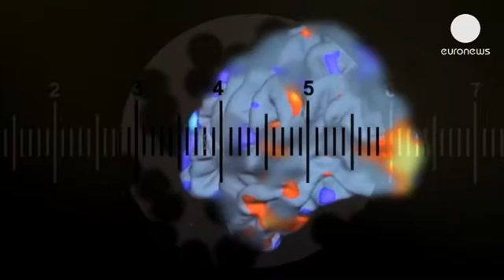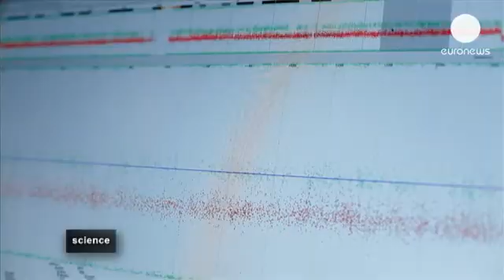Developing a treatment for autism - science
Autism affects around one in 100 children with boys at a higher risk than girls. The number of people diagnosed with Autism Spectrum Disorder has been dramatically increasing since the 1980s. Some of this is down to better diagnosis but what doctors want to know is whether autism itself is actually becoming more common.

Didier Destatte's daughter Rosalie suffers from autism. He said: "I have called Rosalie 'my great mystery' since she was a little girl. It's both about her ​​as a person, and her disability. Here in this house, for example, she can have between 20 and 30 seconds of independence before it is necessary to look after her. It is in the long run that this is difficult to manage."

There is still no effective drug treatment although recent advances in 3D imaging and genetics have given scientists new hope.

Europe is at the cutting edge of autism research with its just-launched EU-AIMS programme. One of its most exciting breakthroughs so far is a hint it might be possible to reverse some of the brain changes in autism.

Thomas Bourgeron is a world authority in autism genetics. A researcher at the Institute Pasteur in Paris, he said: "Initially, there is a diagnosis of autism by a psychiatrist, this is very important. Afterwards, a blood test allow us to isolate a sample of DNA. Here we have all the chromosome - in this case 11 - of an individual.

"You can virtually explore the genome and sometimes we can see the signal falls. And what this lower signal shows is that this child has lost by one, two, three, four, five million letters. And when he has lost five million of these letters, he has also lost all his genes. In the laboratory we try to understand, among all these genes, which is or which are the genes responsible for autism in this person."

There are dozens of genes responsible for autism - some involved in the development of neurons, particularly the functioning of synapses, and when the genes are defective, these synapses are weakened.

Researchers in one lab have created mice with a mutated gene - a mutation associated with autism.

In the first tray they put two normal mice. In the second there is one normal mouse and one mutant mouse. While the pair of normal mice engage with each other, the altered mouse is not interested in the other mouse in its tray.

The EU researchers have discovered a link between the lack of a particular gene - neuroligin-3 - and inherited cases of autism. Mice missing this gene have overactive glutamate receptors and this causes problems with learning and brain development.

At the same time King's College in London has launched a study on 3D brain imaging.

Declan Murphy is a professor of psychiatry and brain maturation at King's College London. He said: "We try to use the brain information in a way that you see its richness, its three-dimensional richness. So if you imagine, for example, the surface of the brain looks like the Alps or the surface of a planet. So we try to take all the three-dimensional information available to us, to put that together to say: what's the picture of the brain of someone with autism? How can I use that picture to identify individuals with or without autism?"

The hope is that these developments will pave the way for faster and more reliable diagnoses for autism and eventually a treatment.

ASD symptoms vary wildly from person to person; some are only mildly affected while some are severely disabled. And while some sufferers have learning difficulties, others excel in areas like maths and music.

Richard Bergström is director general of the European Federation of the Pharmaceutical Industries and Associations.

Made by euronews, the most watched news channel in Europe, euronews knowledge gives YouTubers amazing access into the scientists labs and research fields, including space autism treatment!